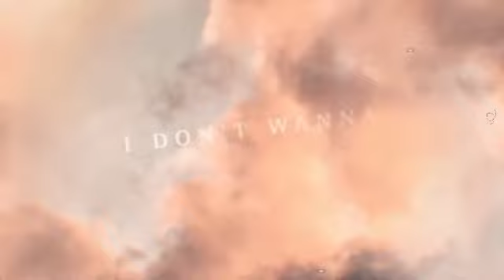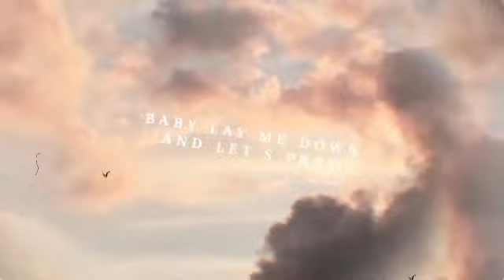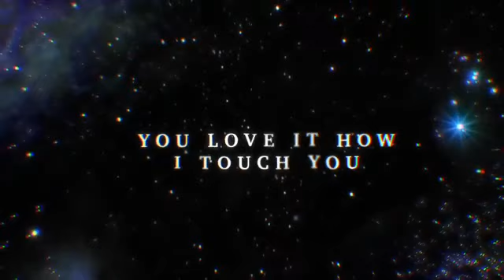V.S. - God is a woman ft. Gianmarco Giuli, Marco Grande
Hey guys i made a little collab with these 2 friends ✌🏼Gianmarco Giuli and Marco Grande, who also edited the video